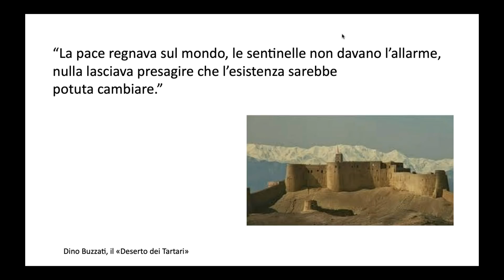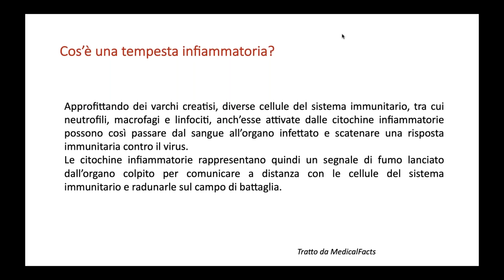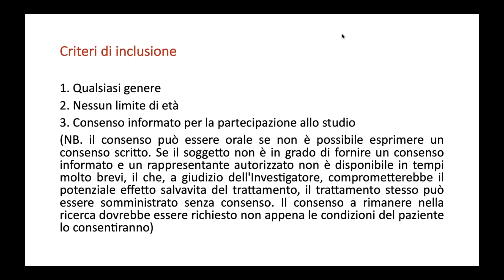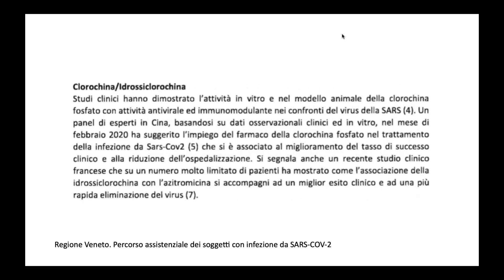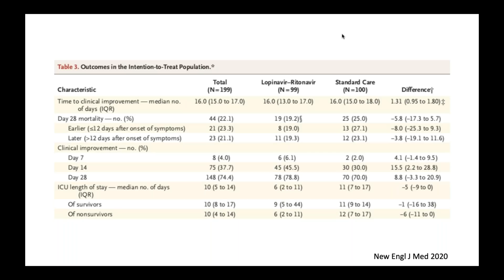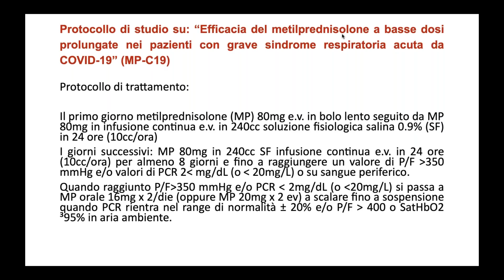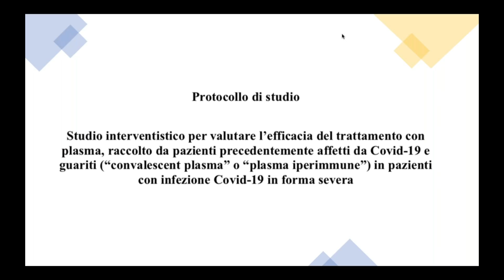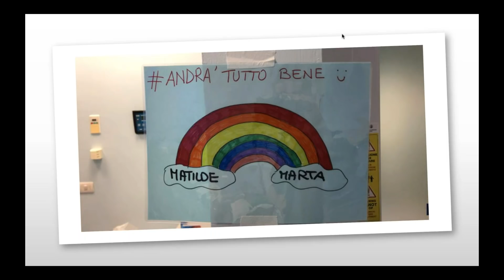COVID 19 Protocolli terapeutici e protocolli sperimentali in corso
Claudio Micheletto (Verona)